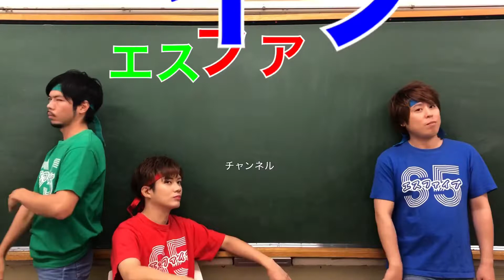【再始動】エスファイブチャンネル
芸人とアイドルを融合した芸ドル
エスファイブ

気になるものなどをオリジナル曲にして投稿していきます！

そんな俺達
エスファイブ！！！！

ネタになるモノがあれば何でもお笑らい、そして歌に変える芸人ユニット。